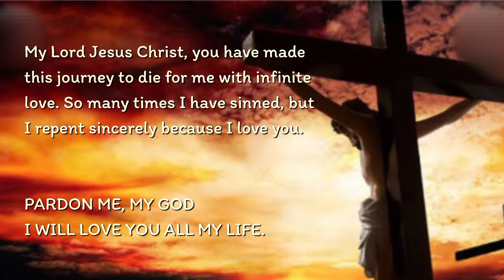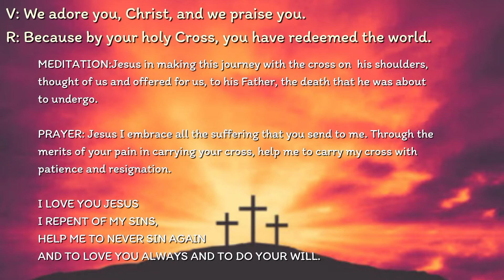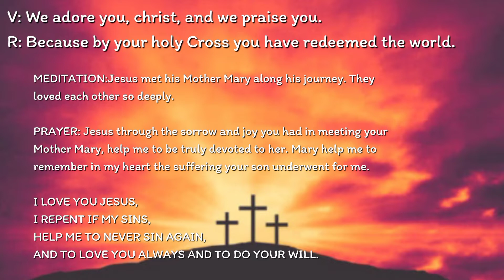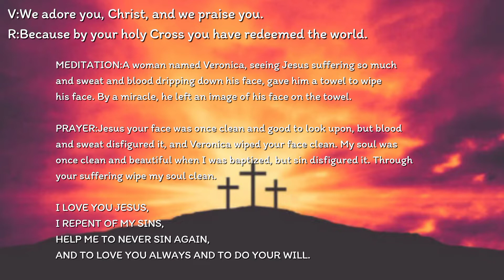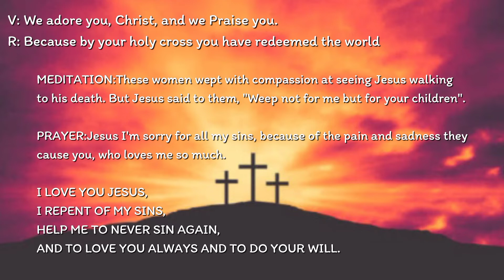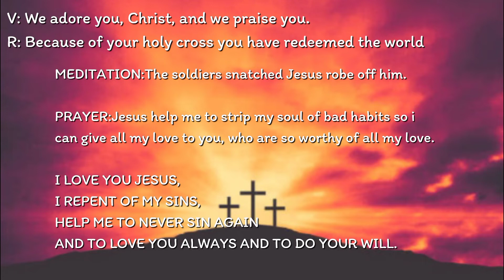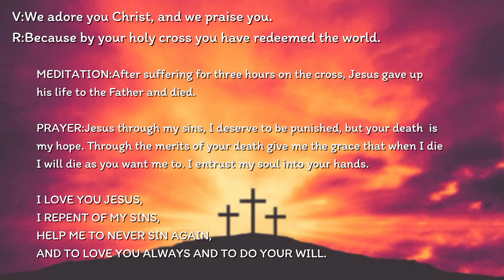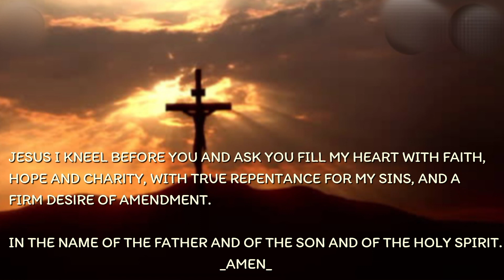🌹STATIONS OF THE CROSS🌹THE WAY OF THE CROSS🌹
Meditating on the passion and death of Jesus Christ, helps us to know our God and his love for us in a better way.Please do watch the video and share it with your loved ones. Thank you.